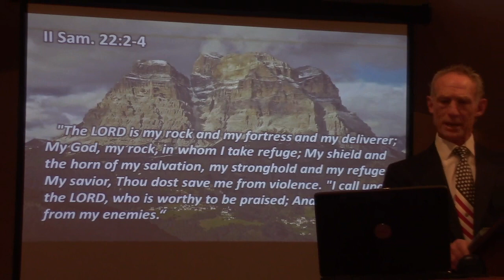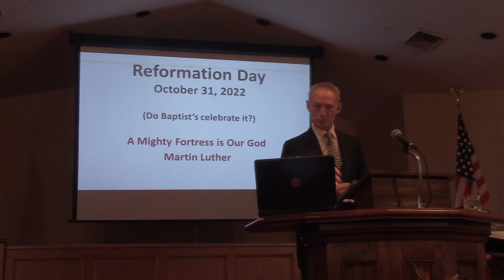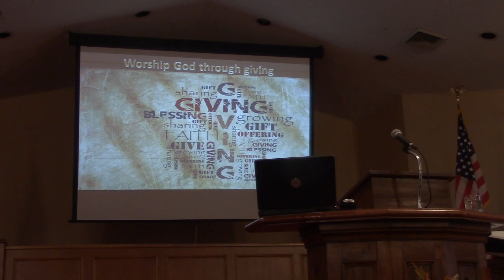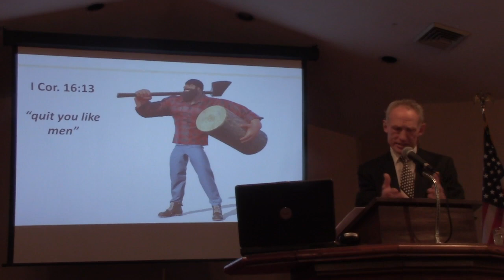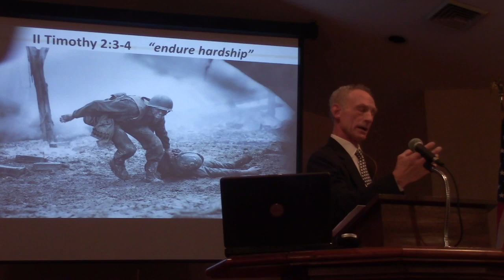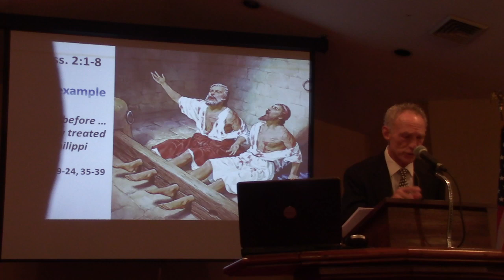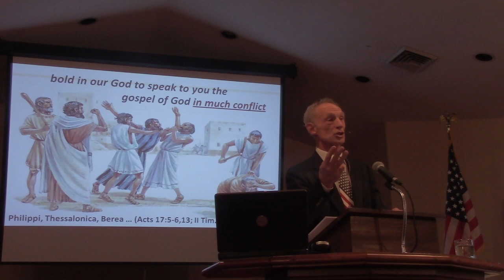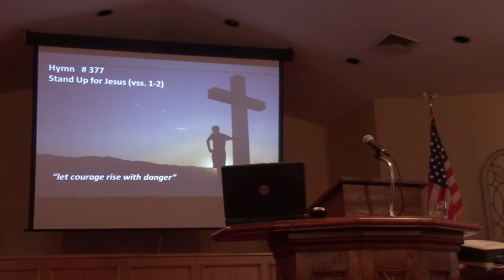Grace Baptist Church, Marion, NY, 11/13/2022 AM Service